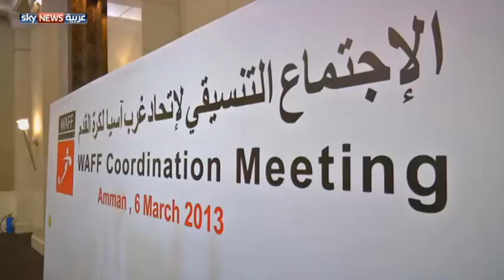الأمير علي: نريد زيادة حصتنا بتنفيذية الفيفا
قال نائب رئيس الفيفا الأمير علي بن الحسين إن كرة القدم وسيلة لتنمية وتطوير الشباب. وطالب في حوار مع سكاي نيوز عربية بزيادة مقاعد آسيا بتنفيذية الفيفا. كما تحدث الأمير علي عن انتخابات رئاسة الاتحاد الآسيوي. لمشاهدة المزيد يرجى زيارة الموقع الإلكتروني لسكاي نيوز عربية من خلال الضغط على الرابط التالي